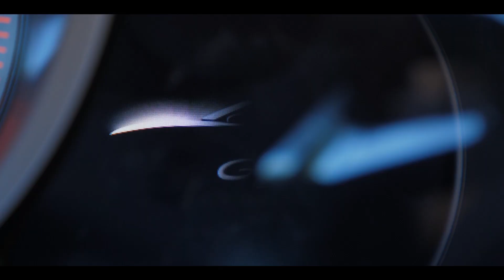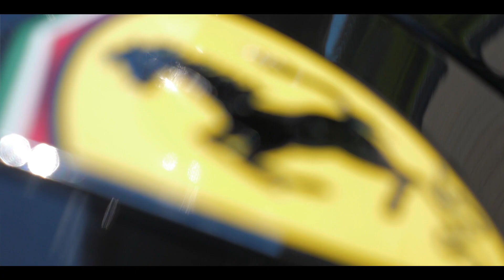DT Test Drive - Porsche 911 GT3 и Ferrari 458 Italia. Атмосферные 9000 об/мин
English subtitles can be switched on in YouTube settings.

ВАЖНО!!!
Приглашаем участников и зрителей на Юбилейный фестиваль суперкаров Unlim 500+, который состоится 1-2 сентября!!!
Unlim 500+ — это уникальная возможность проверить себя и свой автомобиль на пределе возможностей в состязании с равными соперниками.
Лучшая команда-организатор создаст идеальные условия для достижения ваших лучших результатов и завоевания новых вершин.

Съемки и монтаж - MosMedia.Center.

Съемка с крана @kran.spiderarm